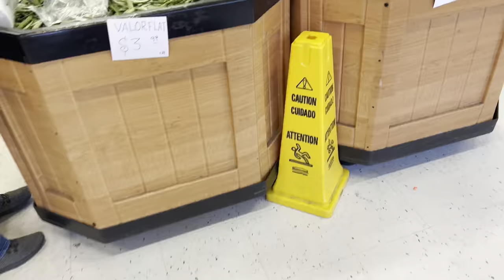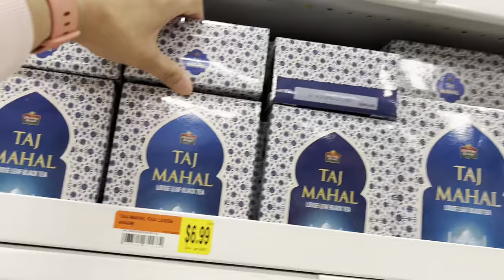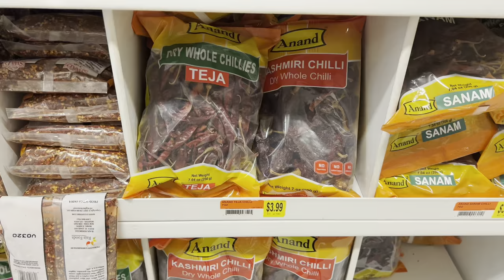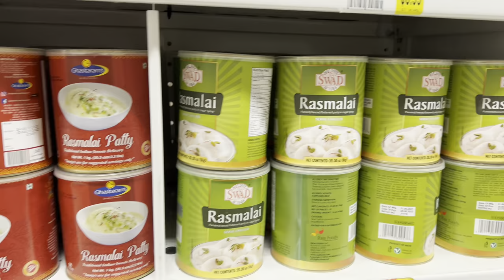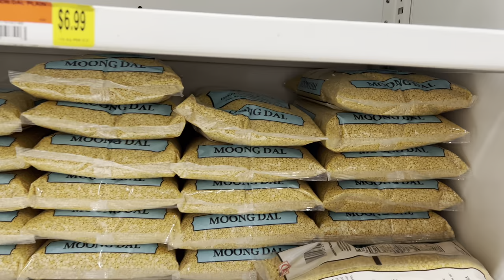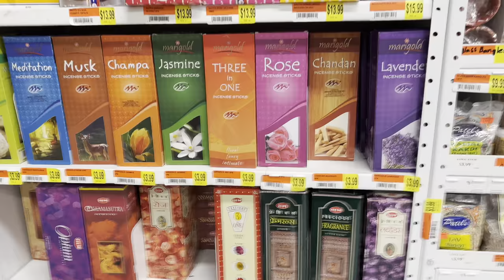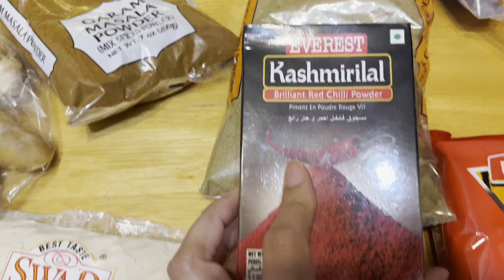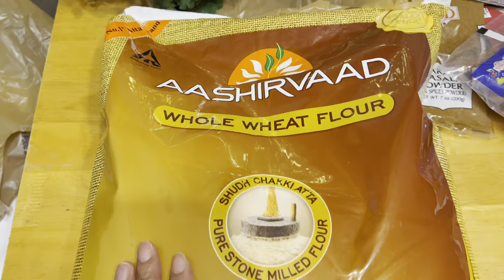Indian Grocery store in USA | Monthly Indian Grocery Expense In USA | अमेरिका में किराना स्टोर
Hello everyone in todays video i m going show Indian grocery store & monthly Indian Grocery  expense  with you and i will show you my shopping bill also ..

I make videos about Indian & American Culture , Food , Lifestyle, kids activity & Travel.
So join me with my journey.

This channel is in its initial stage , that's why I need your lots of love & support.

बर्फ़ीला तूफ़ान अमेरिका में | Life in Snow | Aise Karte Hain Barf Me Din Spend | Snow Activity & Fun

Real Struggle Of Indian Mom in USA | Indian Mom Morning to 9PM Busy& PRODUCTIVE Routine with ONE kid

BATH & BODY HUGE WINTER SALE HAUL |SHOP WITH ME BATH &BODY WORKS | MY MASSIVE  BODY CARE COLLECTION

Top 5 things to do in LAS VEGAS | LAS VEGAS Vibrant Casino And Resort City | Las Vegas Attractions

Las Vegas Strip at Night | Las Vegas strip NIGHT walking Tour | Las Vegas NIGHTLIFE | Sin city Vegas

Aahan's 4th Birthday Vlog~kids party | Fun birthday with family& friends| A day in my life Photoshoot

NEED TO KNOW CLEANING HACKS | CLEANING TIPS FOR YOUR HOME | MUST KNOW  BASICS CLEANING TIPS & TRICKS

Daylight Saving in USA  2021 (with Live Demo) | कैसे बदला अमेरिका का Time | DST | Indian in USA

Kids Trick or Treat Vlog | Trick or Treat with US | Halloween night 2021 Scary Good Time in America

अमेरिका में घास कैसे काटी जाती है | How to cut Grass in America | Lawn mower is worth | US Culture~

RS 1.93 करोड़ का घर | $265,000 का घर| Open House tour in USA | Hindi vlog | अमेरिकन घर |  USA life

अमेरिका के पार्क कैसे होते हैं | USA Park tour | Kids / Public park Holliday park  in Indianapolis

Google pixel 5a 5G Unboxing |"Real Review"& First Impression - Only $ 449| Android is still The best

Lets go camping | camping in America with Indian Friends &Family Part -2 अमेरिकन जंगल &पहाड़ी मीट भात

" Simple living & cooking # Indian mom# US